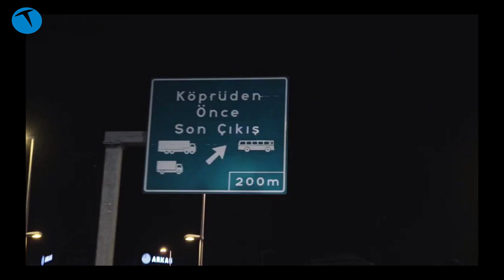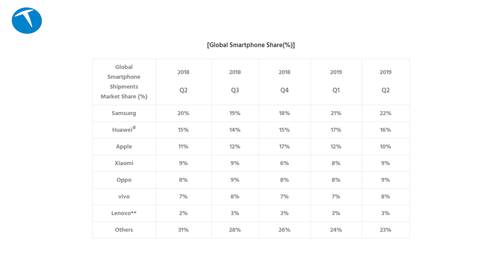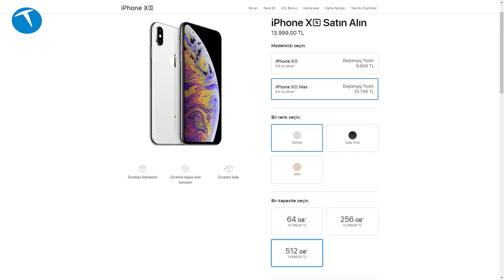iPhone 11 modelleri nasıl olacak? Apple için köprüden önce son çıkış!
Bu videomuzda neredeyse tüm detayları belli olan Apple'ın 10 Eylül'de tanıtacağı iPhone 11 modellerinin özelliklerine göz atıyoruz. iPhone 11, iPhone 11 Pro ve iPhone 11 Pro Max modellerinden oluşan iPhone 11 ailesi çoklu kamera teknolojisi ile geliyor.

Apple için düşen iPhone satışlarını artırmak için son çabalardan biri olacak iPhone 11 modelli marka için köprüden önce son çıkış olacak gibi görünüyor.

Buna göre iPhone 11 modeli 6.1 inç LCD ekran yer alacak. iPhone 11 Pro modelinde bu ekran 5.8 inç olacak ve OLED teknolojisini kullanacak. Ailenin büyük abisi olan iPhone 11 Pro Max modelinde ise ekran boyutu 6.5 inç olacak.

Aşağıdaki görselde telefonların diğer özellikleri de net olarak görülüyor. iPhone 11, iPhone 11 Pro ve iPhone 11 Pro Max modellerinde sırasıyla 4, 6 ve 6 GB RAM yer alacak. Her üç modelde de 12 MP ön kamera bulunacak. Wi-Fi 6 protokolünü destekleyecek olan telefonlarda ilk model için 64/256/512, diğer iki Pro modeli için de 128/256/512 depolama seçenekleri bulunacak. Her üç modelde de kablosuz şarj özelliği yer alacak.

Videoda .bahsettiğimiz bu özelliklerin kesin olmadığını belirtelim. Kesin bilgiler 10 Eylül'de yapılacak etkinlik sonrasında belli olacak.